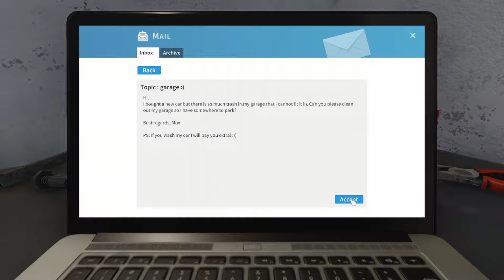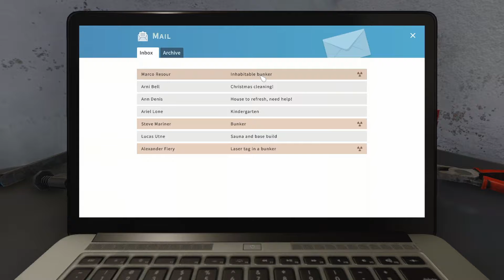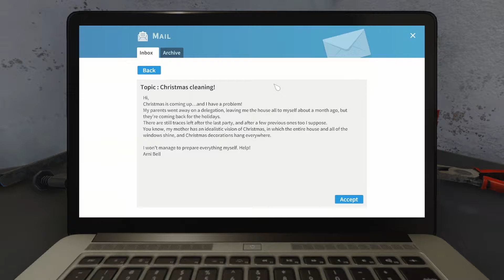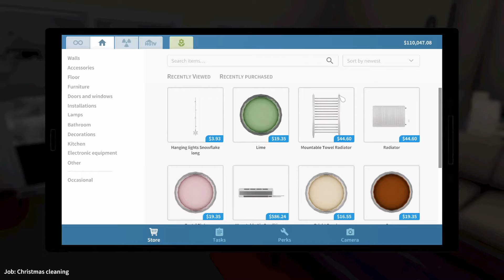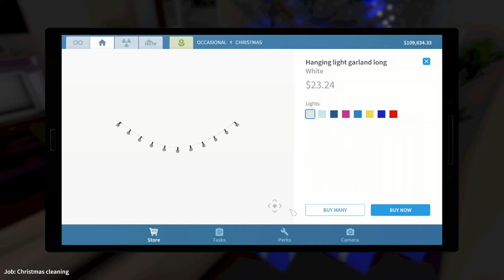House Flipper #9 Christmas Cleaning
Waves!!
Hello Welcome to the Den of Thieves everyone! Most call me Zehava. I'm here looking for the funny.